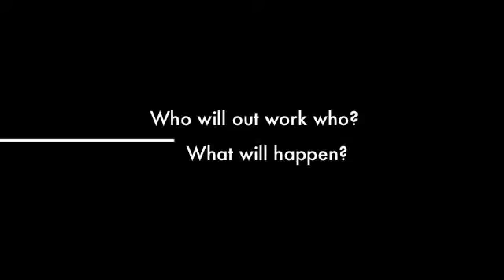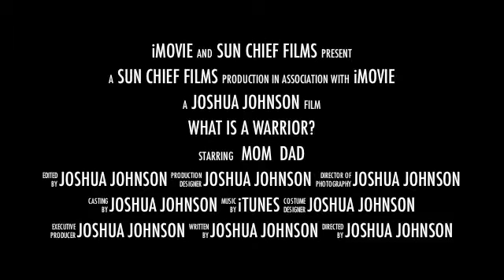2012 softball movie.m4v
What is a Warrior? The 2012 Faulkner State Softball Sun Chiefs finished the warrior workout just before spring break. Here are some of the highlights